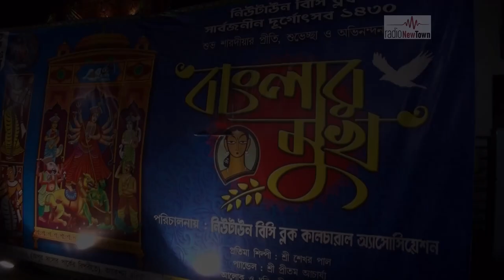NEWTOWN SHAROD SAMMAN || NEWTOWN BC BLOCK || RJ APARAJITA